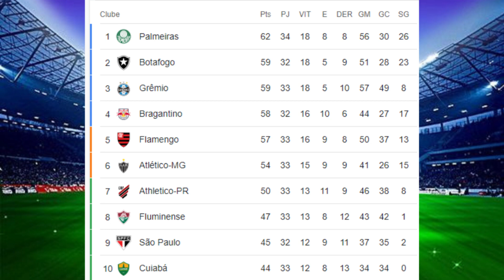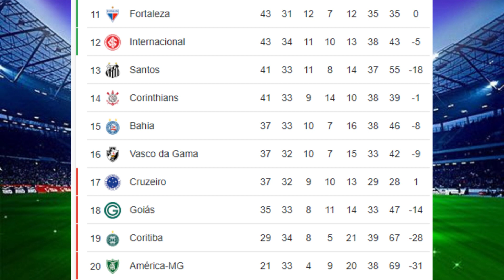CLASSIFICAÇAO DO BRASILEIRÃO SÉRIE A HOJE - TRIGÉSIMA QUARTA RODADA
Confira a tabela atualizada do brasileirão série A 2023 após
os três jogos da trigésima quarta rodada
Deixe o seu like, isso ajuda muito a trazer vídeos sobre a
 classificação do campeonato brasileiro 2023,resultados
e os próximos jogos